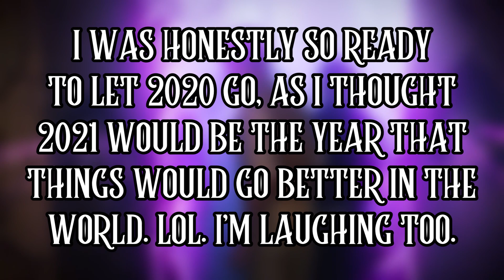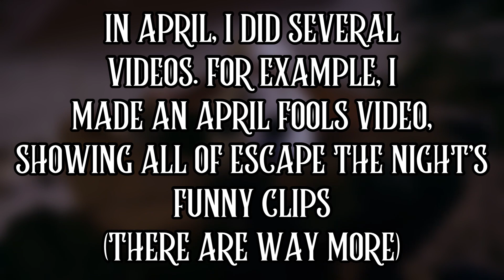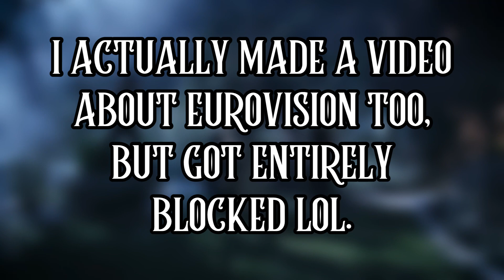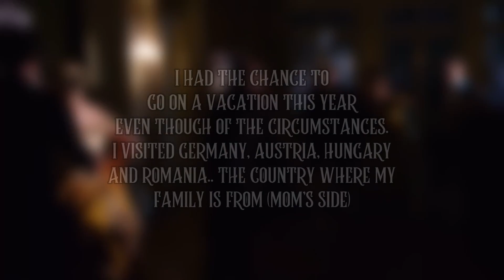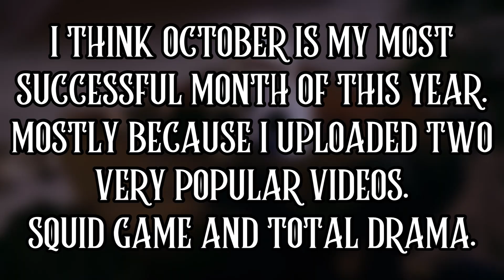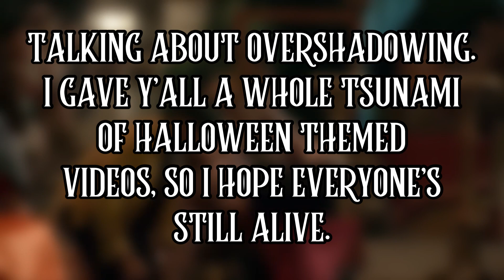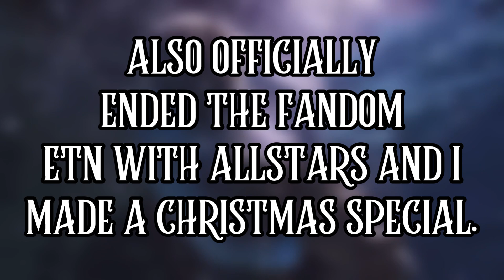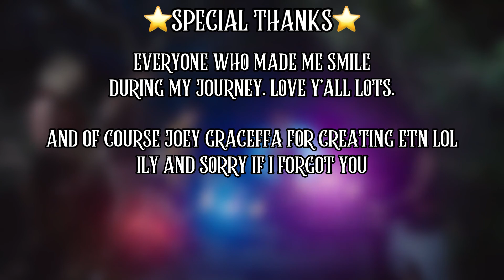MY YEAR - 2021 - DiscoDancerEdits🥂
In today’s video, i’m taking a look at 2021 and just having a cute recap. Thank you all for supporting me through this journey. May 2022 be a better year than this one already was!

[WATCH ESCAPE THE NIGHT HERE FOR FREE!]